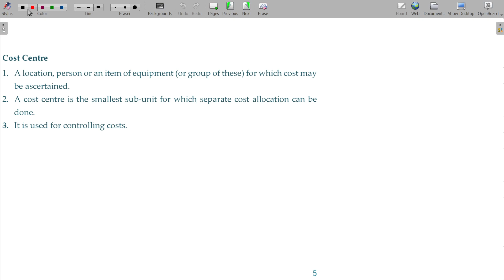Cost and Management Accounts - 1.1.7 Cost Control & Cost Reduction